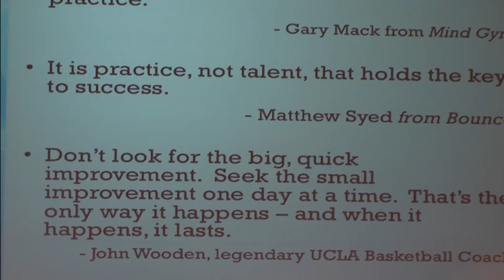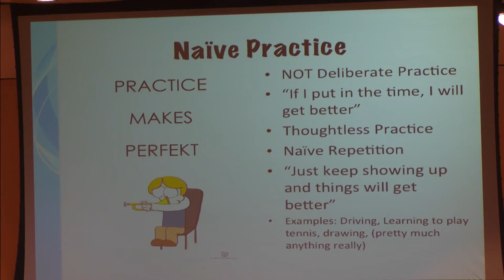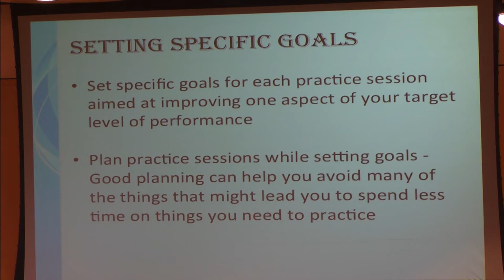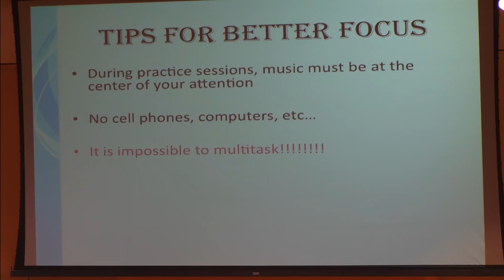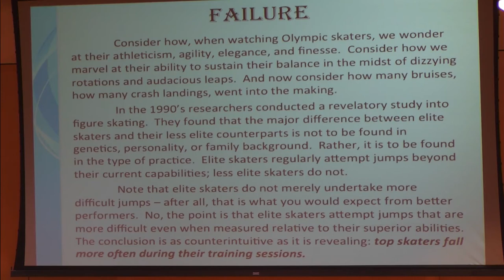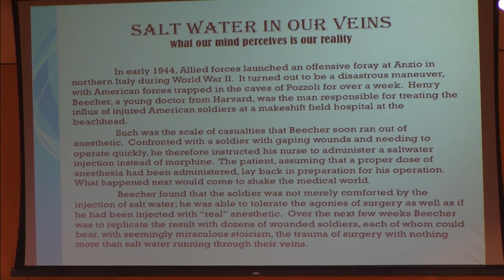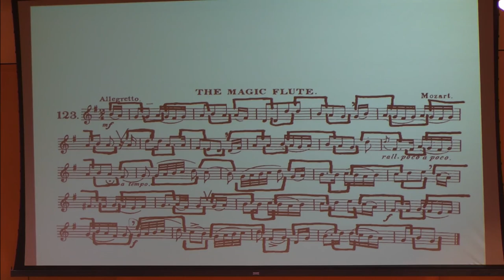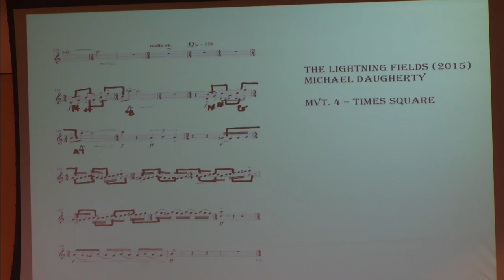Dr. Ben Fairfield Lecture "From the Practice Room to the Concert Hall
Starts at 2:00pm MTN Time